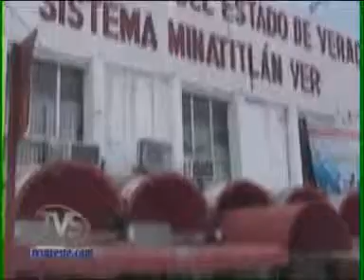TVS Noticias.- Sigue trabajo de CAEV para mantener suministro de agua, Minatitlan, Ver.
- Sigue trabajo de CAEV para mantener suministro de agua, Minatitlan, Veracruz